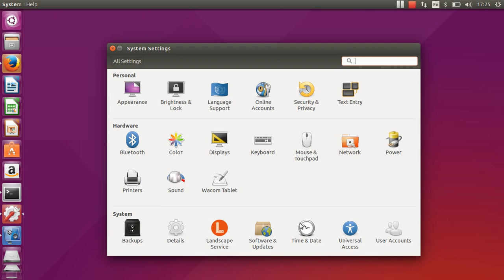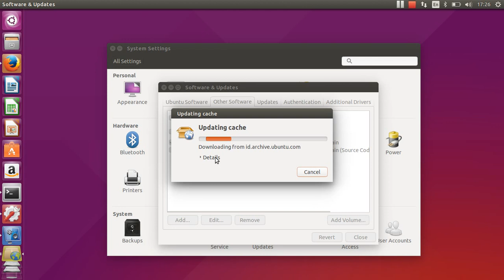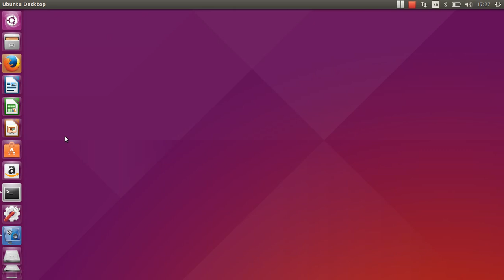Fix Problem failed to fetch http //ppa.launchpad.net/ On Linux Ubuntu 15.04